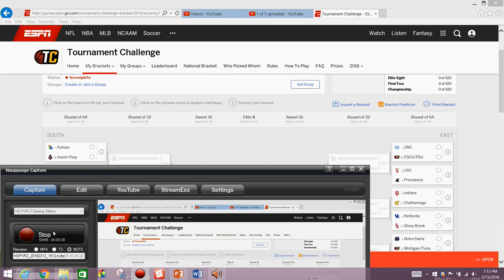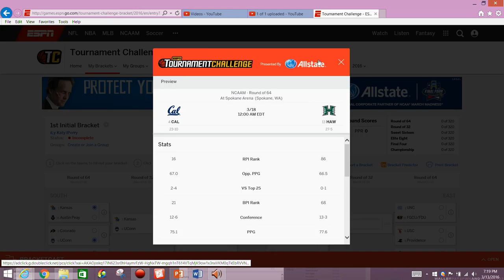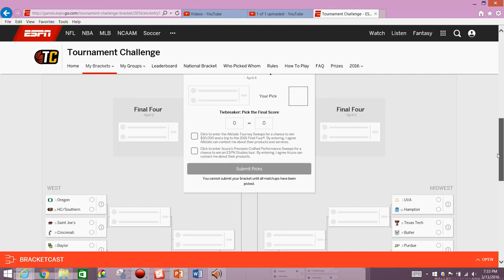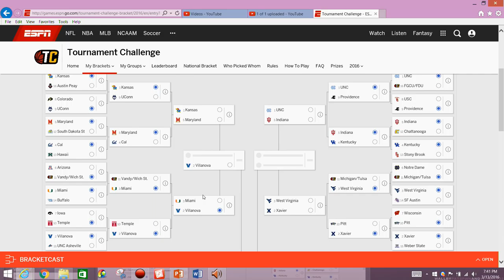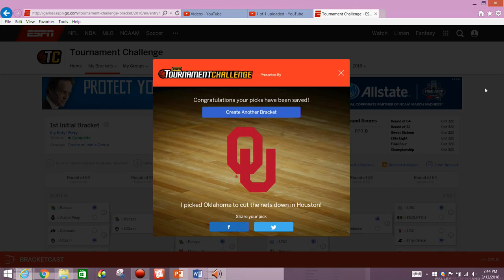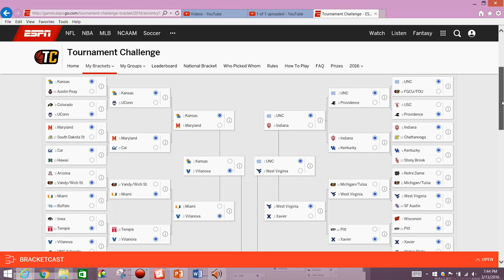2016 NCAA Mens Basketball Tournament - Initial Bracket